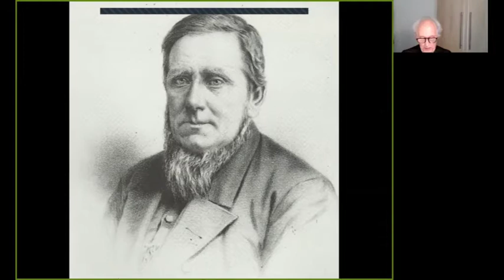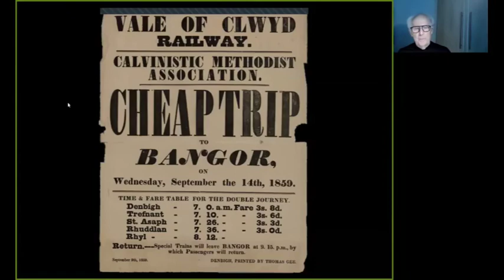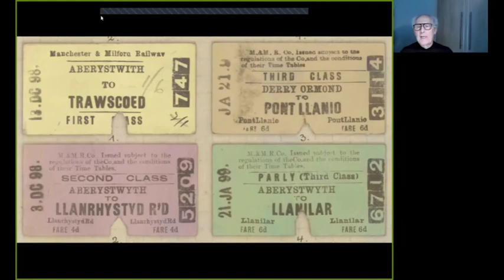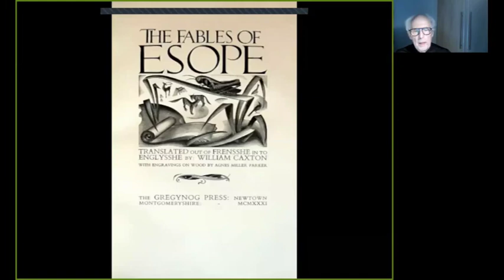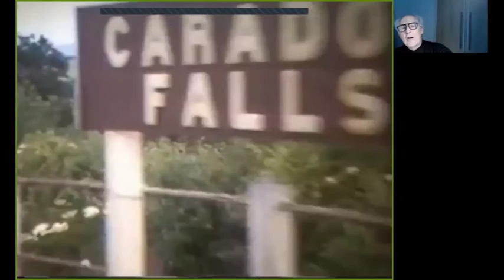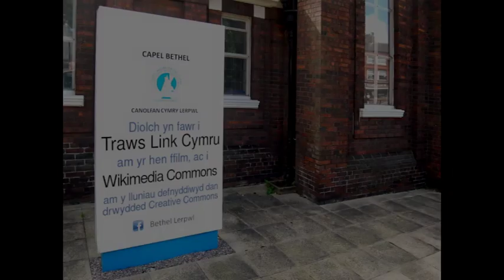Y Penllifiwr - David Davies, Llandinam